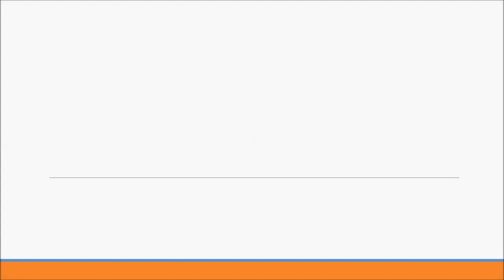Devon Tennis Surfacing Non Slip Repainting Company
is presented in this video. From the video you can see the repainting process of a tennis surface in Devon with non slip paint. You can make a choice from a selection of diverse floors to create your own tennis pitch perfect for you specifically. We could provide a polyurethane sprayed tarmacadam area and also a polyurethane coating to be able to create much more grip for ones players. Having this boosts anti-slip qualities and may ensure it is less dangerous for the purpose of tennis gamers. Several expert services will be provided for the client in order to keep the tennis surface at a very high standard. Care expenses change due to a number of factors, including your area location and also the length and width of your sports surface. Additionally we offer you cleaning treatments for the surface to prevent contaminants caused by dirt and algae, and to help enhance the performance characteristics of the surface and increase the life span of the tennis court. A specific chemical is applied when cleaning the tennis court to make the surfacing look like new. If contaminants have started appearing on your court, they need to be dealt with without delay as they can force the surface to hold water therefore blocking the water drainage system.

If you are interested in tennis and you would like to find out more information about all the latest news regarding tennis, I would definitely advise you to have a look at this

To lower the quantity of repairs needed, routine care and cleaning should be carried out. One of the many frequent types of work we carry out is repainting of courts. Once the surfacing is cleaned professionally, we are able to then apply non slip acrylic paint over it. While doing cleaning maintenance jobs, our professionals may even do remarking. Our company provides an upkeep approach in order to assist you to keep your tennis surfacing in the greatest quality, and also increasing the lifespan of the court. As there are a large number of surfaces available, the upkeep program can change for each type. Regular use of the sports surface could cause the surface to need additional fixes over time. The fee for fixing your facility will likely alter concerning the level of damage as well as what type of work should be performed. If you would like more information on tennis court fixing, I suggest you look at this

If you would like to watch more videos on tennis court maintenance, I would highly recommend having a look at this playlist From this playlist you can see cleaning of sand dressed tennis courts, pressure washing, painting, recolouring, crack refilling and general tennis court renovation.

We will really appreciate it if you can like our video clip and then share it to social sites. If you need to find out something, be sure you place the feedback within the space following. We will answer your comments as soon as possible. We submit fresh content regularly to tell you what we are able to do. To learn more about the video clips which we've just recently uploaded, remember to sign up for this YouTube channel